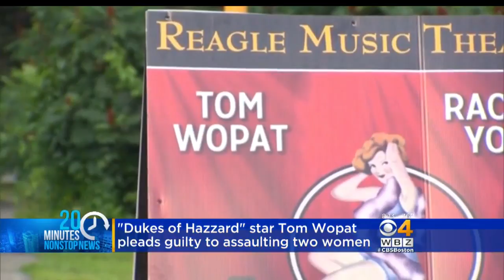'Dukes Of Hazzard' Star Tom Wopat Pleads Guilty To Accosting Women In Waltham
Actor Tom Wopat has pleaded guilty following accusations that he assaulted two women in Waltham.